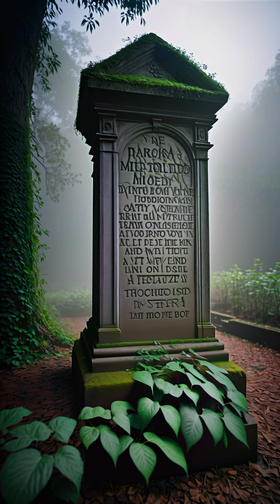The Forgotten Fortunes of America's Most Haunted Sites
Join us as we delve into the darkest secrets and most haunted locations across the United States. From the eerie Echoes of Deadwood Historic District in Lead, South Dakota, to the mysterious Painted Hills of Mitchell, Oregon, and the infamous Brushy Mountain State Penitentiary in Petros, Tennessee, we'll be uncovering the hidden histories and untold tales behind these forsaken places.

In this comprehensive video, we'll be breaking down each location into a series of chapters that will take you on a journey through time. Here's what you can expect:

0:00 - Introduction to America's Most Haunted Sites
0:45 - The Echoes of Deadwood Historic District in Lead, South Dakota (20 minutes)
  * Chapter 1: The Golden Age of Deadwood and the Rise of the Frontier Town
  * Chapter 2: The Haunting of Deadwood: Legends and Folklore
  * Chapter 3: Uncovering the Dark History of Deadwood's Most Notorious Outlaws

1:30 - The Painted Hills of Mitchell, Oregon (15 minutes)
  * Chapter 4: The Mysterious Geology of the Painted Hills
  * Chapter 5: Native American Legends and the Sacred Spirit of the Hills
  * Chapter 6: Unraveling the Secrets of the Painted Hills' Haunting

2:45 - Brushy Mountain State Penitentiary in Petros, Tennessee (20 minutes)
  * Chapter 7: The Dark History of the Penitentiary and its Most Infamous Inmates
  * Chapter 8: Paranormal Activity and Ghostly Encounters at the Penitentiary
  * Chapter 9: Uncovering the Truth Behind the Penitentiary's Haunted Legends

4:05 - Unveiling the Dark Mysteries of the Old Hospital on College Hill in Williamson, West Virginia (20 minutes)
  * Chapter 10: The Rise and Fall of the Old Hospital: A History of Medical Malpractice
  * Chapter 11: Paranormal Activity and Ghostly Encounters at the Old Hospital
  * Chapter 12: Uncovering the Secrets of the Old Hospital's Haunted Past

5:25 - Unveiling the Haunted Secrets of Bacon's Castle in Surry County, Virginia (15 minutes)
  * Chapter 13: The Fascinating History of Bacon's Castle and its Mysterious Owner
  * Chapter 14: Paranormal Activity and Ghostly Encounters at Bacon's Castle
  * Chapter 15: Uncovering the Dark Mysteries Behind Bacon's Castle's Haunted Legacy

6:40 - Conclusion and Final Thoughts on America's Most Haunted Sites (5 minutes)

Join us as we explore the unknown, uncover the hidden, and confront the darkness that lurks in every corner of America. Don't miss this journey into the heart of America's most haunted sites.

**Chapter Points:**
0:00 - The_Echoes_of_the_Deadwood_Historic_District_in_Lead_South_Dakota
60:00 - The_Haunted_Secrets_of_Painted_Hills_Mitchell_Oregon
120:00 - Unraveling_the_Haunted_Secrets_of_Brushy_Mountain_State_Penitentiary_in_Petros_Tennessee
180:00 - Unveiling_the_Dark_Mysteries_of_the_Old_Hospital_on_College_Hill_in_Williamson_West_Virginia
240:00 - Unveiling_the_Haunted_Secrets_of_Bacons_Castle_in_Surry_County_Virginia